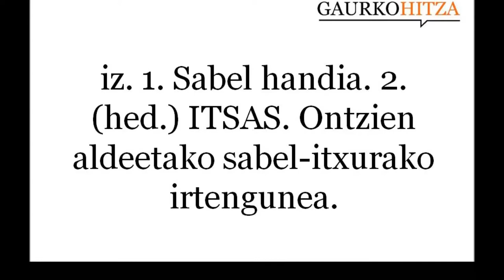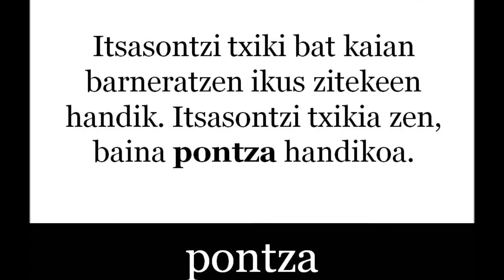pontza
iz. 1. Sabel handia. 2. (hed.) ITSAS. Ontzien aldeetako sabel-itxurako irtengunea. (Harluxet Hiztegi entziklopedikoa)